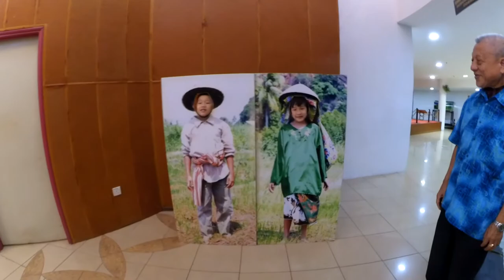Lembah Bujang and Muzium Padi 2015